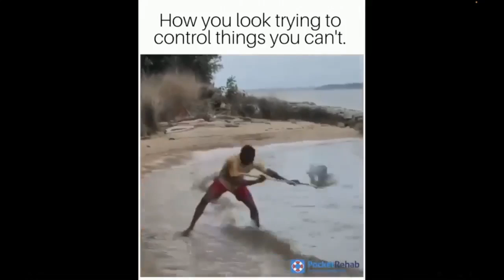HC Sunday August 11, 2024, Morning Worship